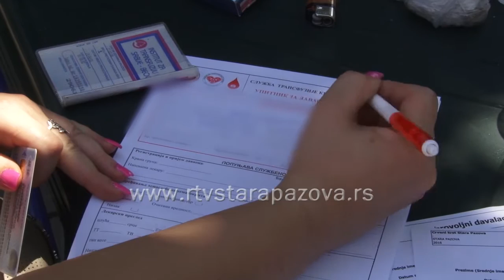Davanje krvi u junu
U Staroj Pazovi je organizovana redovna akcija dobrovoljnog davanja krvi.  Velike vrućine nisu sprečile humane ljude, da dođu i daju ovu dragocenu tečnost. Letnji period je kritičan i može doći do nedostatka krvi, najviše zbog godišnjih odmora, ali poslednja junska akcija je bila iznad očekivanja. Krv je dalo 82  davalaca.